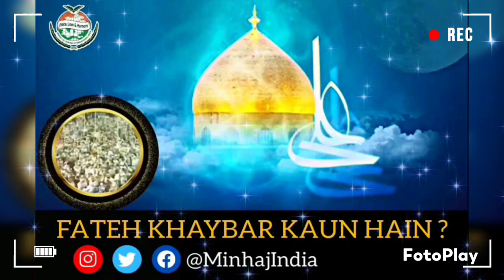Fateh Khaybar Kaun Hai ? Dr Tahir ul Qadri